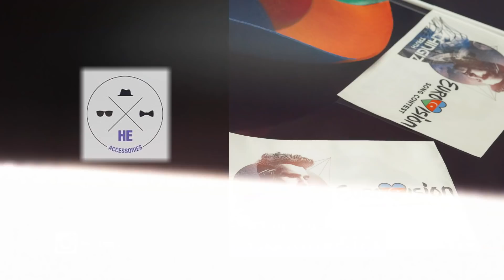5-ci Element Çingiz Musatafayev 03.06.2019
5-ci Element Çingiz Musatafayev 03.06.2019